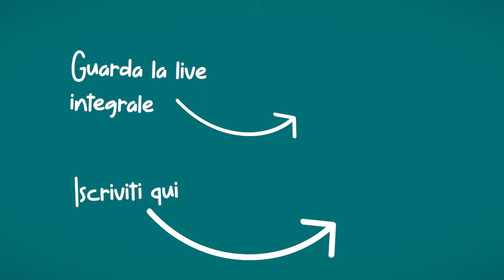La musica reggae SEMBRA facile... (con Matteo da Ros dei Mellow Mood)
Spezzone della live inSoffitta del 31 marzo 2022 con Matteo da Ros, chitarrista dei Mellow Mood.
Ogni giovedì siamo live su Twitch alle 22.00 per parlare di musica e chiacchierare con ospiti del mondo musicale.